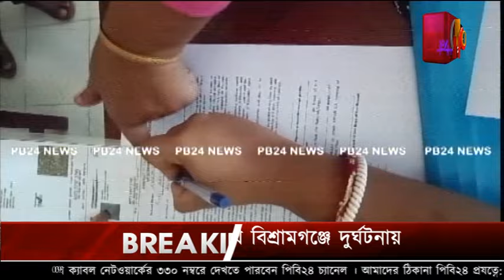সব স্কুলের পড়ুয়াদের তথ্য একত্রিত করার নির্দেশ